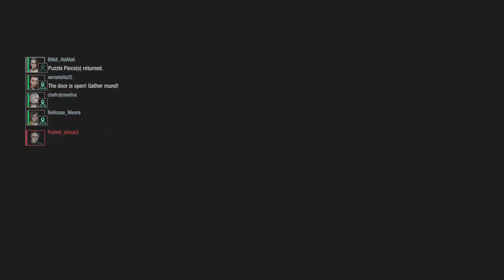ChefRobMedina Is MVP! Jill & Gang vs Chicken Nicholai RESIDENT EVIL RESISTANCE